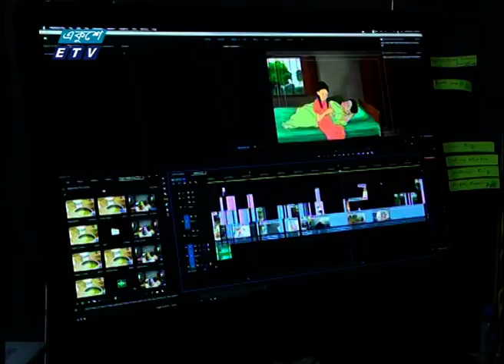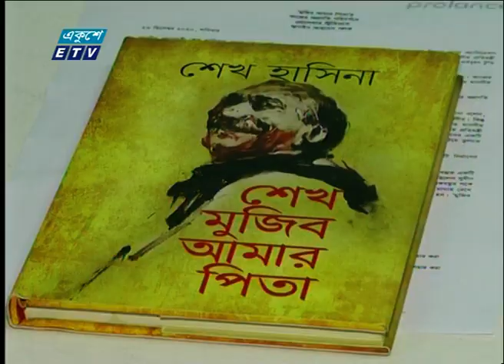২০২১ সালে মুক্তি পাচ্ছে ‘মুজিব আমার পিতা’ | ETV News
প্যাকেজের বিষয়:
প্রতিবেদক: দিপু সিকদার

২০২১ সালে মুক্তি পাচ্ছে দেশের প্রথম ফিচার লেংথ অ্যানিমেশন চলচ্চিত্র ‘মুজিব আমার পিতা’।  আইসিটি ডিভিশনের অর্থায়নে নির্মিত হচ্ছে সিনেমাটি। নির্মাণের অগ্রগতি পরিদর্শন শেষে এ তথ্য জানান, আইসিটি প্রতিমন্ত্রী জুনায়েদ আহমেদ পলক। আশা প্রকাশ করেন, দর্শকনন্দিত হবে এই অ্যানিমেশন ফিল্ম।
প্রধানমন্ত্রী শেখ হাসিনা রচিত শেখ মুজিব আমার পিতা অবলম্বনে দেশের প্রথম দীর্ঘ অ্যানিমিশন সিনেমা নির্মিত হচ্ছে আইসিটি ডিভিশনের অর্থায়নে। লকডাউনের কারনে ছবি নির্মানো সময় কিছুটা বেশি লাগছে।

২০০০ সালের ১৪ই এপ্রিল এটি সম্প্রচার কার্যক্রম শুরু করে। টিভি চ্যানেলটির খবরে নতুনত্ব ও অভিনবত্ব থাকার কারণে দর্শকদের কাছে বিপুল জনপ্রিয়তা লাভ করে। দেশ বিদেশের সর্বশেষ খবর, নাটক, সিনেমা, ডকুমেন্টারিসহ নানা খবর ও বিনোদনমূলক অনুষ্ঠান প্রচারিত হয় একুশে টেলিভিশনে।